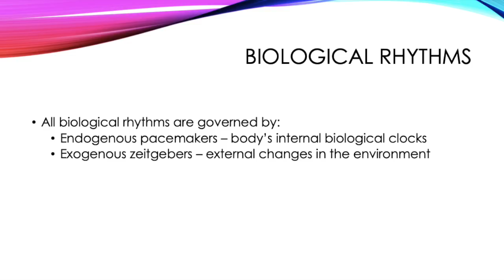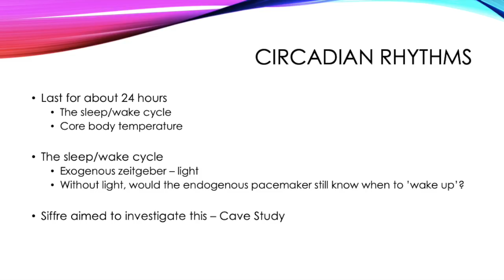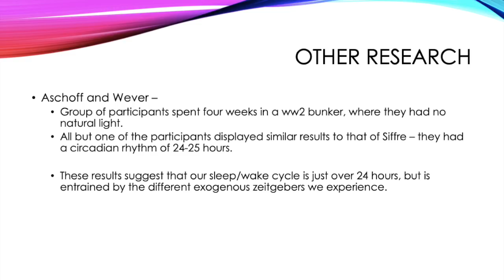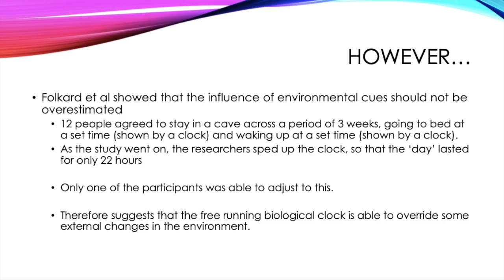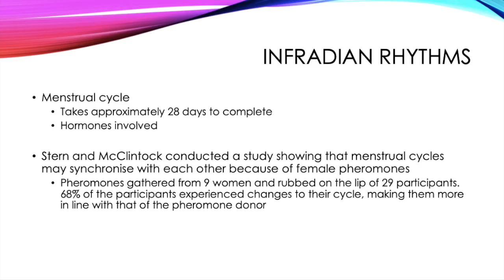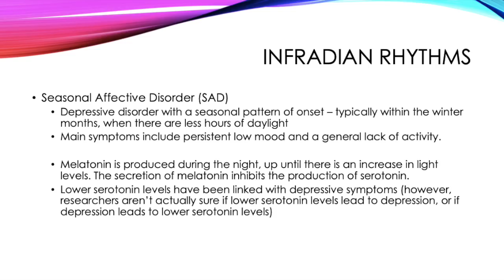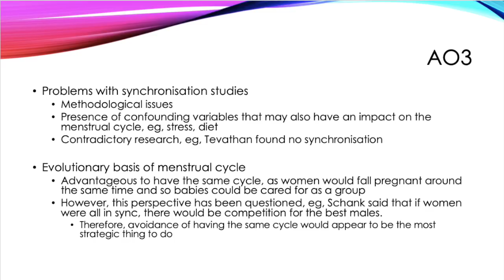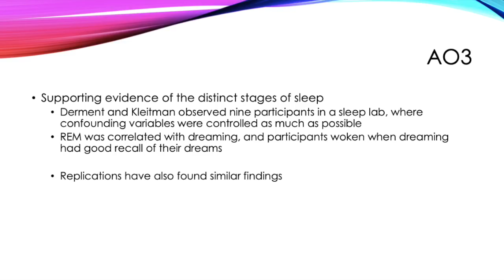A LEVEL PSYCHOLOGY - CIRCADIAN, INFRADIAN AND ULTRADIAN RHYTHMS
This is just a quick video going through the different biological rhythms :)